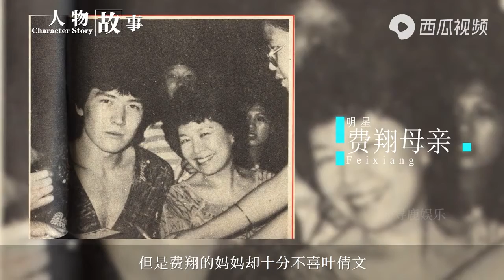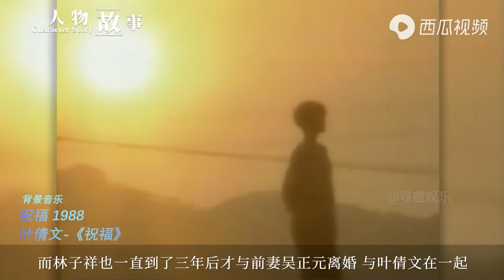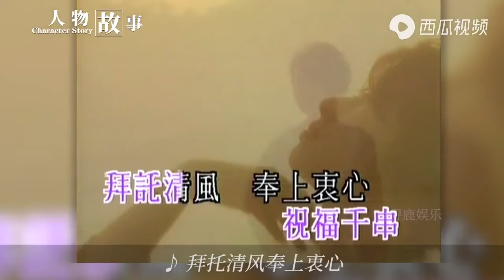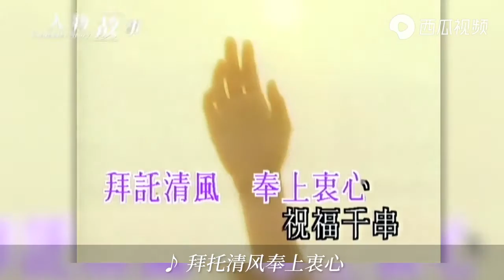人称潇洒歌后！情断费翔 恋上恩师 叶倩文又为何勇嫁之后选择隐退？！| 寻鹿娱乐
【故事简介】人称潇洒歌后！情断费翔 恋上恩师 叶倩文又为何勇嫁之后选择隐退？！